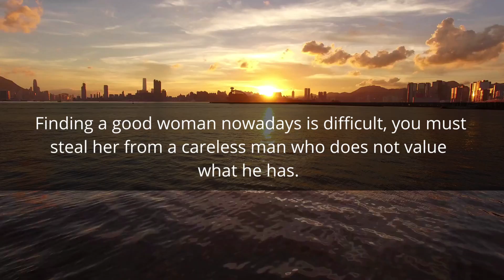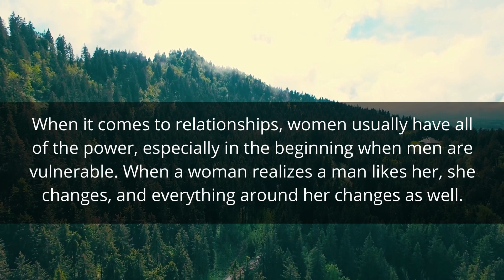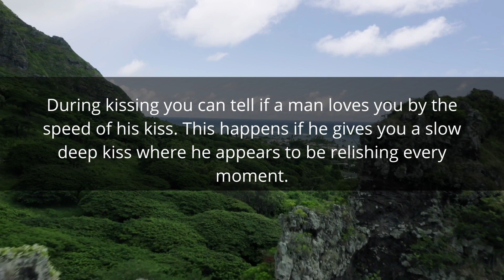Psychology Facts About Humans| Interesting Psychology facts that Will blow Your Mind.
Psychological Facts
Interesting Psychology Facts About Human Behavior

Human Psychology
Psychology Facts About Human | Interesting Psychology facts that Will blow Your Mind.

This video is produced by the Psychology Shade team.

Voiceover Artist: Emmanuel Odey.

A lot of effort in research has been put into this video to give our viewers valuable information.

Other videos that you might find interesting:

Mind-Blowing Psychology Facts About Dreams | Psychology of Human